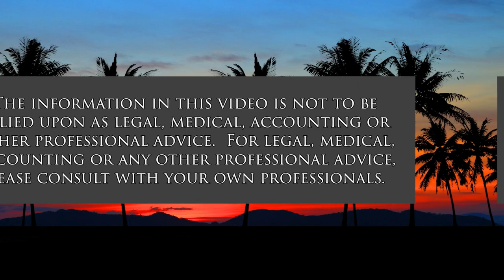Transitional Justice in Afghanistan (Transitional Justice)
Gendered Inclusion in Afghanistan.  The host for this show is Jay Fidell.  The guest is Anni Lindén.

For decades, Afghanistan has been a playground for great power politics. Come post-9/11 era, Afghan women's rights became the centre of the international discussion, along with "bringing democracy" to Afghanistan.

In this episode, we discuss whether and how Afghan women were included in the peace process, who gets the say on what state-building and peace mean in different contexts, and the issues in foreign interference in a state's transition to peace. Now, with Taliban having taken over the country again, history has repeated itself. What could we have done differently before the US retreated from Afghanistan in 2021?

Transitional Justice is coordinated together with Project Expedite Justice.